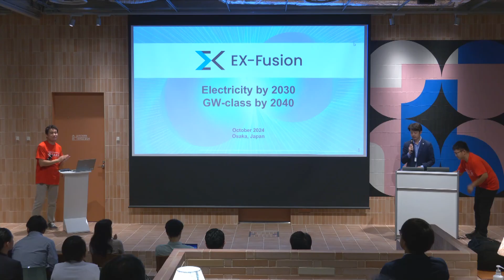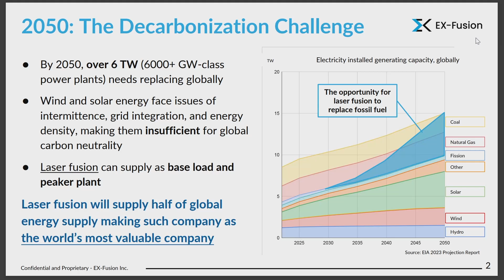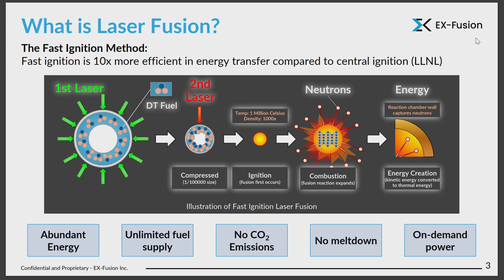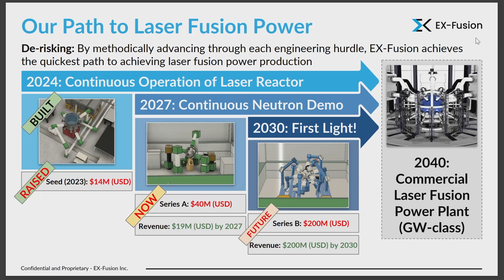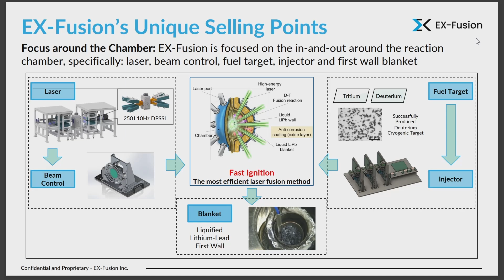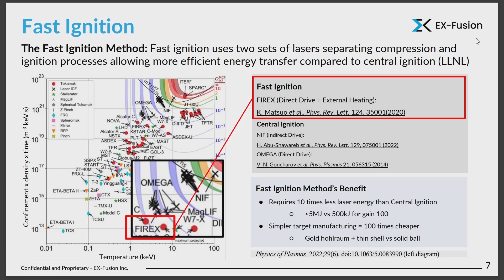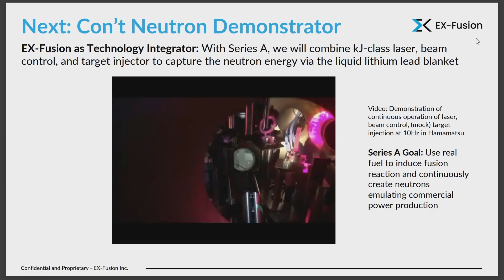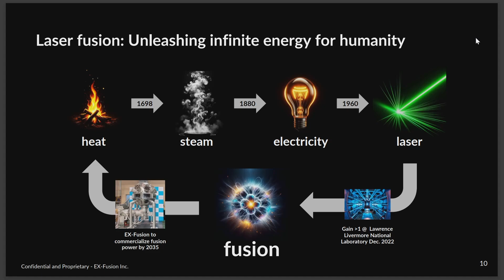03 株式会社EX-Fusion (Osaka Finance Forum -Climate tech and Deep tech startup pitch-) 日本語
2024年10月4日に開催された、「Osaka Finance Forum -Climate tech and Deep tech startup pitch-」のアーカイブを公開しています。

‹登壇者情報›
03　株式会社EX-Fusion　CEO　松尾 一輝 様

‹企業紹介›
〇株式会社EX-Fusion（2021年設立、大阪府）
　レーザー核融合によるエネルギー革命と産業の創出を使命とする日本唯一の民間企業。化石燃料に依存しない核融合エネルギーを実用化し、2050年に全世界の14%相当のCO2削減をめざします。2050年の脱炭素目標を達成するためには、非常に大きなエネルギーが必要となる中、EX-Fusionが開発する核融合エネルギーは、原子核の融合反応を用いたCO2が発生しないクリーンなエネルギーであり、海水から豊富に採れる資源をもとに、安定的かつ安全に、大電力を供給できる全く新しい、革新的な発電システムです。核融合の燃料（重水素・三重水素）は、海水から無尽蔵に取り出すことができるため、国や地域に隔たりなく資源を確保することができ、エネルギー自給率の向上にも寄与するとともに、原子力とは異なり、事故発生時でも制御が可能であるなど安全性も高いエネルギーです。

‹大阪発スタートアップによるピッチ›
02　株式会社Eサーモジェンテック　営業部門 市場開発部　Arjun Menon 様